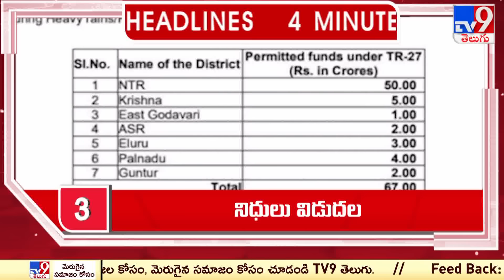4 Minutes 24 Headlines - TV9